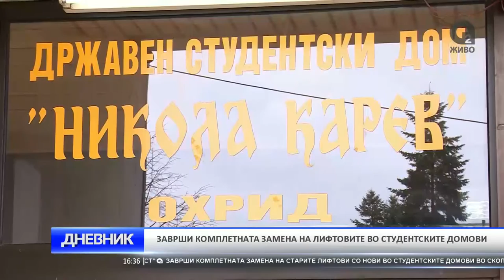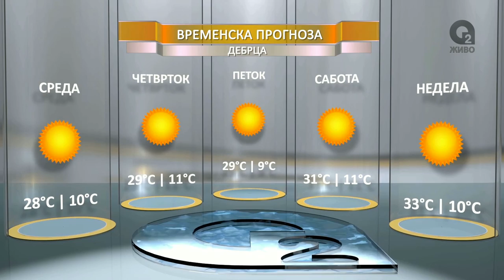O2 DNEVNIK 24 08 2016